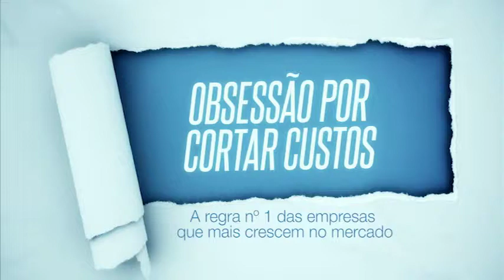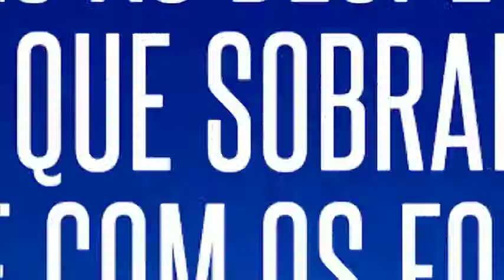Obsessão Por Cortas Custos - Treinamento em DVD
Sinopse:
Para aumentar o lucro você tem que ser obsessivo, fanático por cortar custos. Pra isso, é preciso aprender uma técnica simples de separação do que é custo estratégico e não estratégico. Isso porque se a sua empresa investir mais do que os concorrentes nos custos estratégicos e cortar o máximo de custos não estratégicos, terá a melhor fórmula para competir e vencer. Além disso, você vai aprender princípios inovadores de gestão que diminuem automaticamente os custos quando utilizados, tais como: aprender a transformar custos fixos em variáveis (tanto para os colaboradores quanto para os parceiros de produção e vendas), tornar o ato de comprar desagradável para os seus colaboradores e com isso sobrar somente o que realmente for importante para o trabalho, aprender a renegociar com os fornecedores com metas definidas, entre outras. Além disso tudo, você ainda vai aprender como beneficiar os colaboradores para que eles sejam os mais obsessivos em cortar custos e eliminar da empresa tudo que diminua o lucro. E o melhor, você pode aplicar qualquer das técnicas isoladamente, sem complicação e colher os resultados na hora.

No Link abaixo você pode comprar o vídeo acima e até mesmo ver outros trailers: